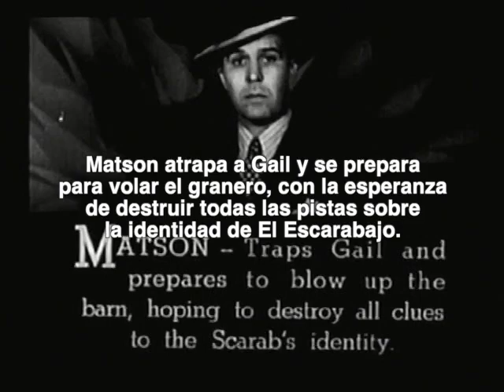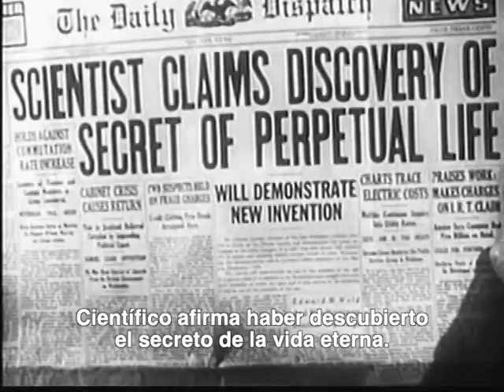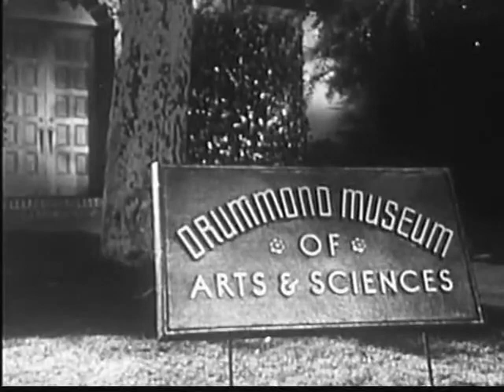Capitán América C10. El Cadáver Vengador subESP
Capitán América capitulo 10 del serial de 1944, El cadáver vengador.
El Escarabajo comete una serie de asesinatos contra científicos para apropiarse de los dispositivos creados por ellos.
Producido por Republic Pictures.